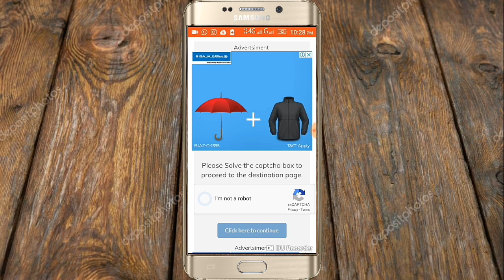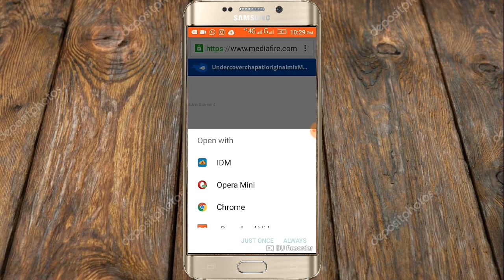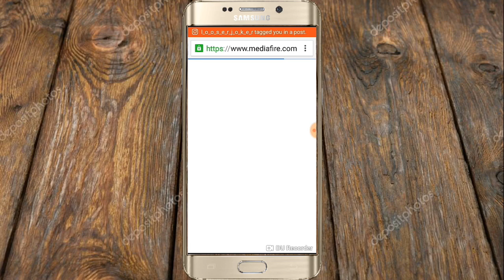HOW TO DOWNLOAD FROM "CLICKSFLY" SITES ( DOWNLOAD FACILITY)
I present you how to download from clicksfly shorturl service .
clicksfly review,
clicksfly hack,
clicksfly trick,
clicksfly bot,
clicksfly app,
clicksfly scam,
clicksfly fake,
clicksfly account generator,
clicksfly ad blocker,
clicksfly fortnite account generator,
clicksfly bangla tutorial,
clicksfly bypass,
clicksfly self click,
how does clicksfly work,
clicksfly earn money,
clicksfly fortnite,
clicksfly free robux,
clicksfly fortnite generator,
clicksfly full page script,
clicksfly hack trick,
clicksfly hindi,
how clicksfly works,
clicksfly in hindi,
clicksfly in tamil,
clicksfly link shortener,
clicksfly login,
clicksfly link,
clicksfly legit,
clicksfly marathi movie download,
clicksfly me full,
clicksfly mini militia,
clicksfly not working,
clicksfly net,
clicksfly.net payment proof,
clicksfly payment,
clicksfly payment proof tamil,
clicksfly payment pending,
clicksfly payment methods,
clicksfly payout rates,
clicksfly robux,
clicksfly register,
clicksfly sinhala,
clicksfly self click trick,
clicksfly sign up,
clicksfly skip,
clicksfly skipper,
clicksfly tutorial,
clicksfly telugu,
clicksfly url shortener,
clicksfly unlimited trick pc,
clicksfly website unlimited trick,
clicksfly withdraw,
clicksfly work